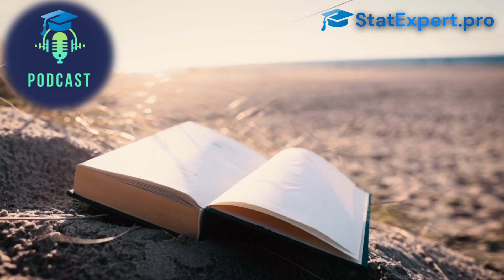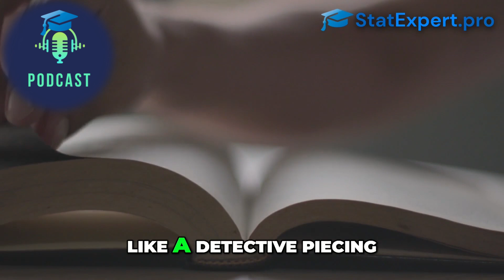Selecting the right statistical test SPSS, R, Python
Welcome to StatExpert.pro, your trusted partner in statistical analysis and research consulting. We specialize in:

Hypothesis Testing & Research Methodology: Expert guidance in crafting hypotheses, selecting statistical tests, and structuring research for clarity and rigor.
Survey Design & Data Collection: From sampling strategies to online survey execution, ensuring reliable data.
Advanced Data Analysis: Cutting-edge statistical techniques to extract meaningful insights.
We serve:

Students: Support for academic projects and theses.
Researchers: Methodological rigor for scientific studies.
Businesses: Data-driven decision-making and market research.
Why choose us? 20+ years of expertise, personalized solutions, and strict confidentiality.